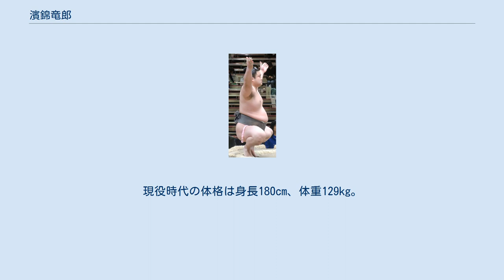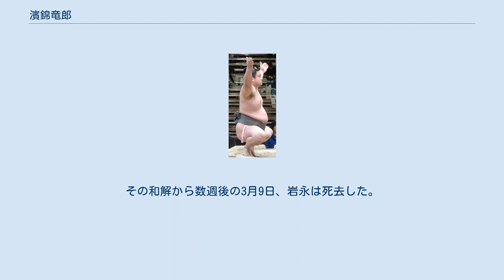濱錦竜郎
濵錦 竜郎（はまにしき たつろう、1976年（昭和51年）11月23日 - ）は、 熊本県熊本市出身で追手風部屋所属の元大相撲力士。
本名は髙濵 竜郎（たかはま たつろう）。
現役時代の体格は身長180cm、体重129kg。
趣味は音楽鑑賞、血液型はO型。
2012年2月から2016年10月まで春日山部屋の師匠を務めた。
 小学校時代は6年間柔道を行っていた傍らで2歳年上の兄の影響で4年次から相撲を始め、6年時にはわんぱく相撲全国大会に出場。
中学3年時には全国都道府県中学生相撲選手権で3位入賞した。
熊本工大高等学校（現・文徳高等学校）に入学した頃から全国大会で頭角を現すようになり、選抜高校相撲宇佐大会3位、国民体育大会相撲競技3位、全日本相撲選手権大会出場などの実績を積んだ。
兄の出身大学でもある日本大学では、田宮啓司（後の琴光喜）や加藤精彦（後の高見盛）らと共に活躍し、世界相撲選手権大会中量級3連覇など12個のタイトルを獲得した。
「稽古したくない」という理由で教職課程を修めていたという一面もあり、教員免許も在学中に取得した。
 大学卒業後は九州電力への入社が内定していたが田宮や加藤が角界入りしたことに触発されたため、内定を返上して追手風部屋に入門し、1999年3月場所に幕下付出で初土俵を踏んだ。
 以降、順調に番付を上げて行き、2000年7月場所に十両に昇進し四股名を『濱錦』へ改名。
大学の先輩でもあり私生活でも親交があった柳川信行はある日電車で高濱と話していた際に師匠の先代三保ヶ関の実父である増位山大志郎が若名乗りとして使っていた四股名「濱錦」の話題を出したことがあり、験担ぎのつもりで柳川が襲名を薦めたという。
数日後、先代三保ヶ関は三保ヶ関部屋ゆかりの四股名であるにも拘らず襲名をあっさりと認めたという。
2001年5月場所には新入幕を果たした。
四つ相撲で一時は幕内に定着しかけたが、2002年7月場所を最後に十両に陥落。
十両に下がっていた2003年7月場所には右膝を故障して幕下まで陥落した。
 2004年1月22日の1月場所12日目に日本大学の先輩である増健との取組に叩き込みで敗れた取組が無気力相撲であったとして当時の九重審判部副部長と伊勢ノ海監察委員長から増健とともに厳重注意を受けた。
2005年11月場所から四股名を本名の『高濱』に戻した。
 2006年11月場所は東幕下28枚目で全休したため、2007年1月場所では、自身初の三段目（8枚目）に陥落、その場所も1番相撲の不戦敗の後全休し、3月場所では68枚目まで番付を落とした。
その後は三段目での勝ち越しや負け越しの状態が続いたが、2008年1月場所は6勝1敗と久々に好成績を挙げ、3月場所において幕下に復帰した。
 2009年7月場所に再び四股名を濱錦に戻した。
2011年1月場所では東幕下15枚目で4勝3敗と、2005年3月場所以来となる幕下15枚目以内での勝ち越しを果たした。
5月技量審査場所で再び勝ち越しを決め、大相撲八百長問題で多くの力士が引退した影響もあり、7月場所で十両に再昇進した。
所要39場所での再十両は史上最長記録となった。
しかしその後は2場所連続で負け越して11月場所では幕下に戻った。
 2012年1月場所に東幕下20枚目で3勝4敗と負け越したのを最後に、同年2月22日の日本相撲協会理事会において、2月29日付で引退し年寄春日山（21代）を襲名することが承認された。
これにより、協会理事に専念する雷（元春日富士）に代わり、春日山部屋の師匠となった。
 2012年3月場所から既に部屋の指導を行っており、3月12日に大阪府立体育会館にて正式に引退記者会見を開いて13年の土俵生活への思いを述べ、今後は「我慢強い力士を育てて行きたい」と抱負を語っている。
断髪式は同年9月28日に両国国技館の土俵上で行った。
 ところが2013年5月に濱錦が日本相撲協会に虚偽の紛失届を出して証書の再発行申請をしたため、20代春日山こと岩永祥紀は証書所有を表明した。
このため、同年7月に北の湖理事長(当時)が再発行を取り消すという問題が発生した。
また同年10月、岩永所有の部屋施設の賃料未払い問題が明らかになった。
岩永は未払いを続けている濱錦に対して部屋の看板を外すという抵抗も見せたという。
 賃料訴訟 ...